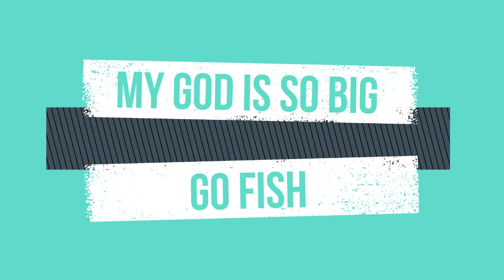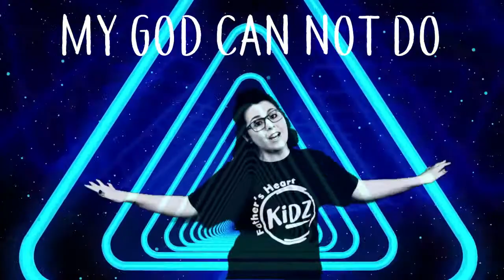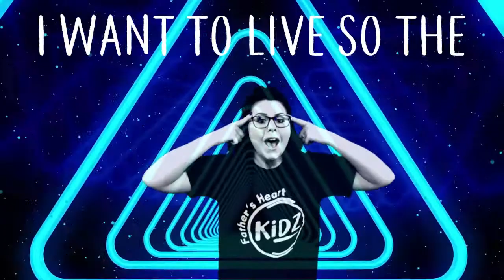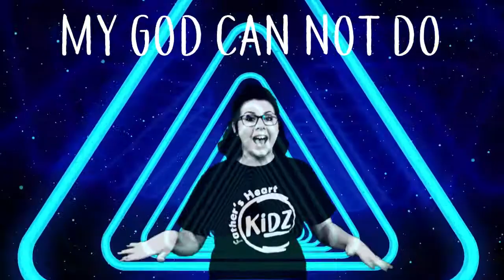Father's Heart Kidz Worship | My God is so Big - Go Fish | Motions & Lyrics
Learn the motions with us so you can dance along when we have Praise and Worship online every Sunday.

The song in this video is:
Name: My God is so big
Artist: Go Fish